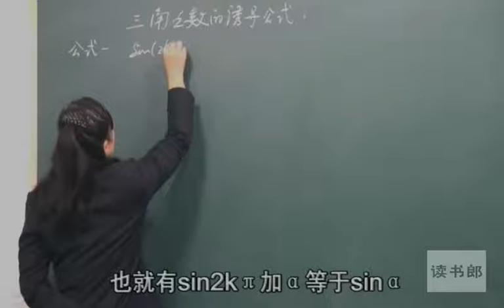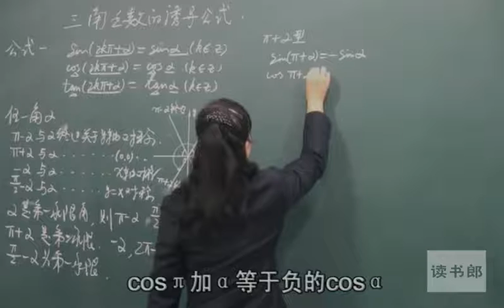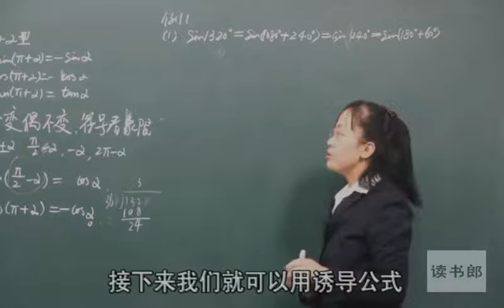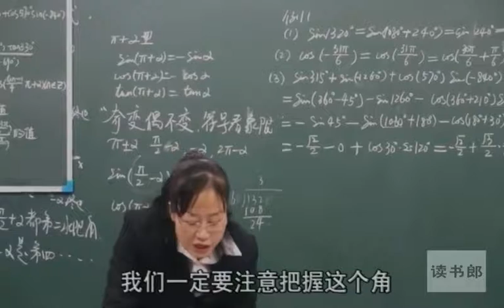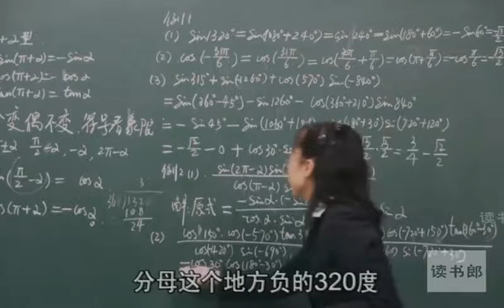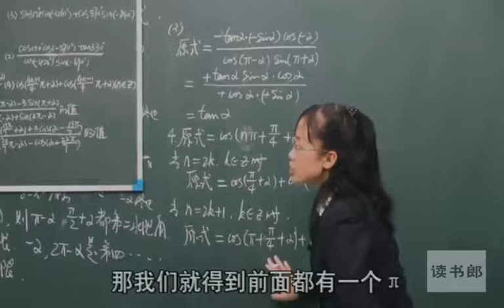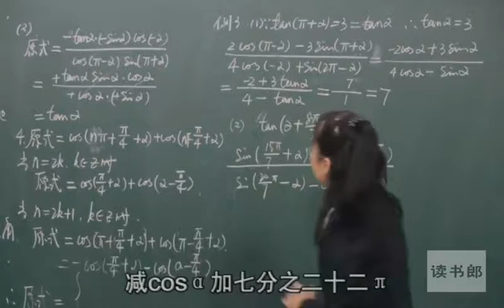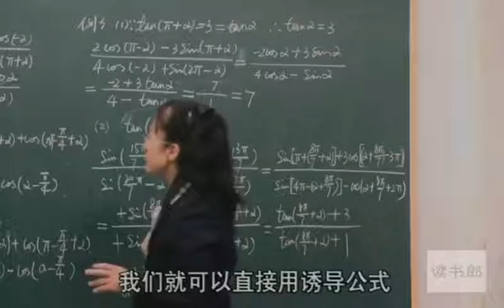数学高中必修4三角函数的诱导公式